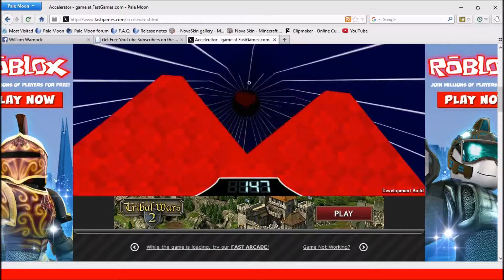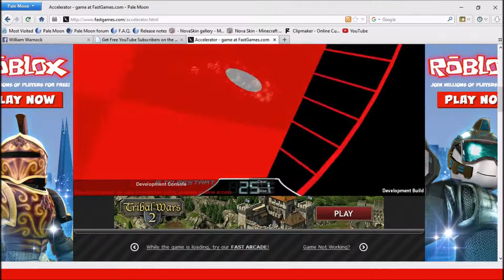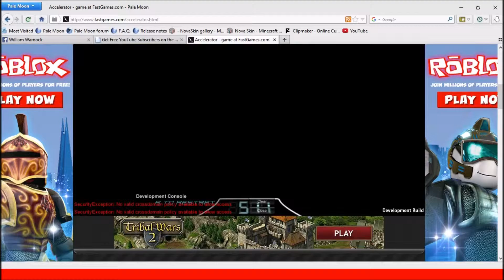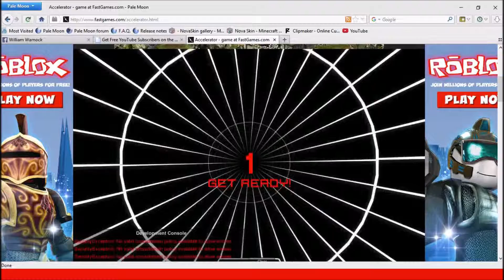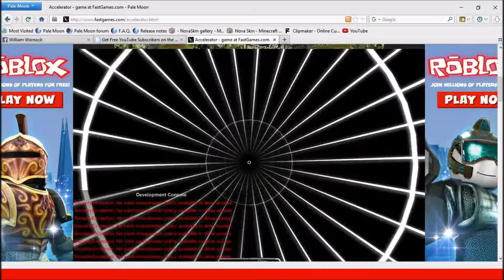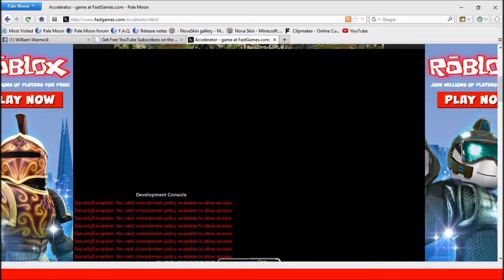accelerator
i know it has been a long time since the last upload and i am going to be doing more video more often so yea... it is a fast-game if you want to play it go
want cheap and reliable games go to g2a and sign up with this link and join my team
intro was made by  Theminecraftking106
they make amazing controllers and are very high quality